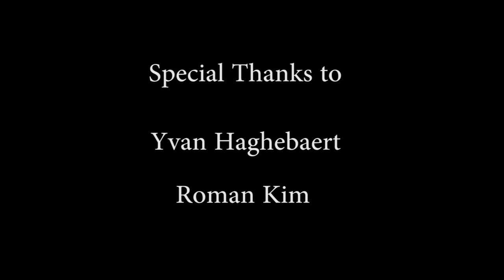Juan Pablo Lopez Project - Palomita blanca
Argentinian vals arranged for 2 guitars by Juan Pablo Lopez